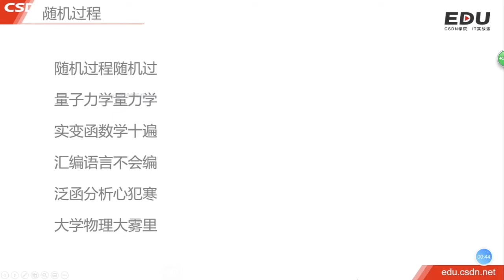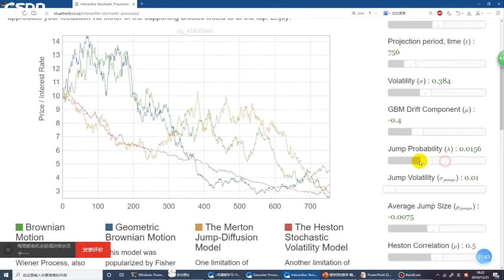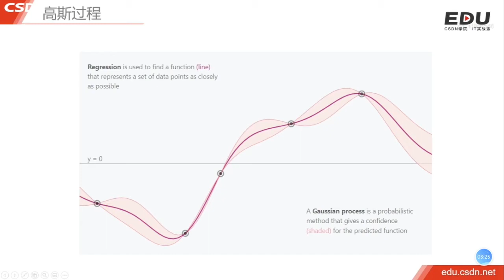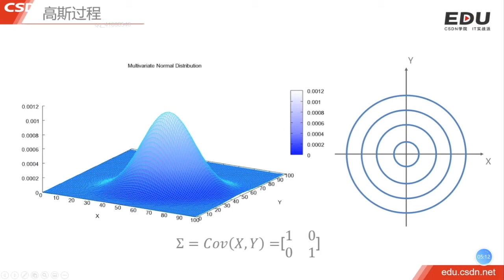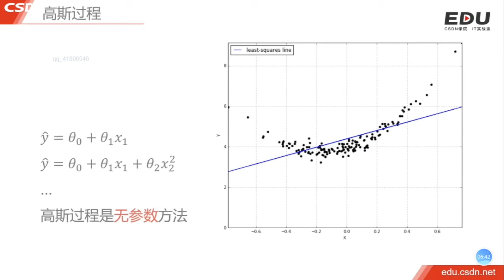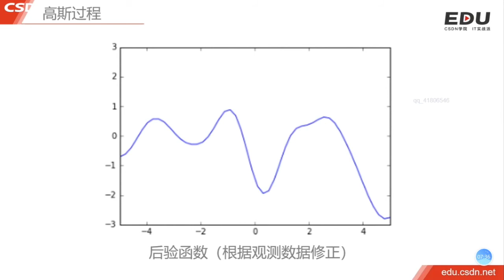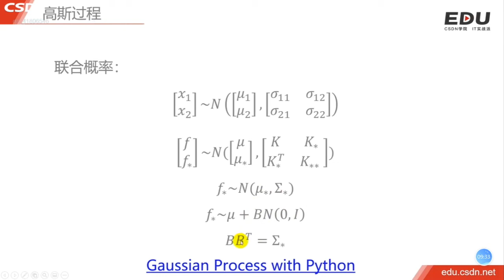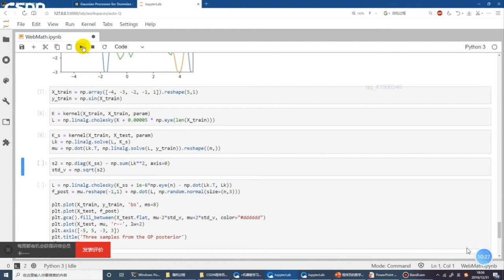3.1 高斯过程（正态分布。机器学习，算法，统计推断）｜随机过程｜程序员数学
00:00 随机过程
00:51 随机过程案例1：布朗运动
01:08 随机过程案例2：股票市场
01:57 随机过程-高斯过程
03:23 高斯分布
04:36 高斯过程
09:36 代码展示高斯过程